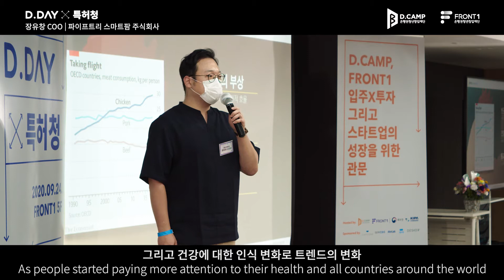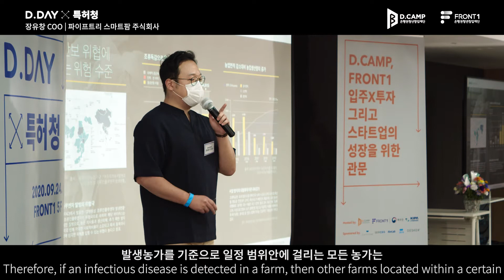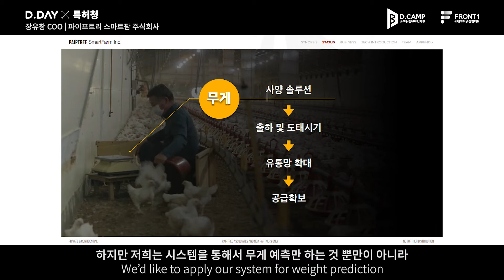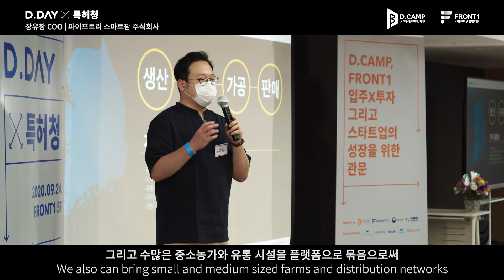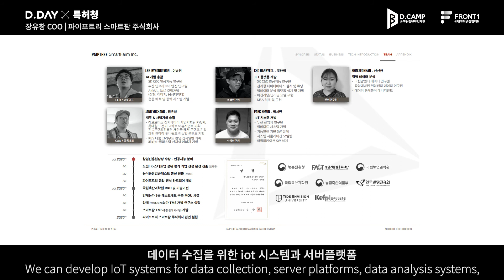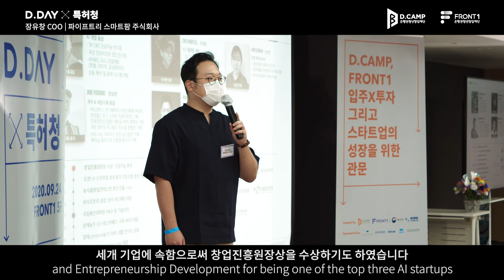[9월 디데이] 양계농가 질병예찰 및 생산운영효율 향상 AI 시스템, 파이프트리 스마트팜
특허청, 한국발명진흥회와 함께한 9월 디데이 발표 영상 떴다!
지난 달 프론트원에서 진행 됐었던 생생한 디데이 발표 현장 공개!!🔥🔥

파이프트리 스마트팜은 양계농가 질병예찰 및 생산운영효율 향상 AI 시스템을 개발합니다.
장유창 COO님의 디데이 발표 만나볼까요?